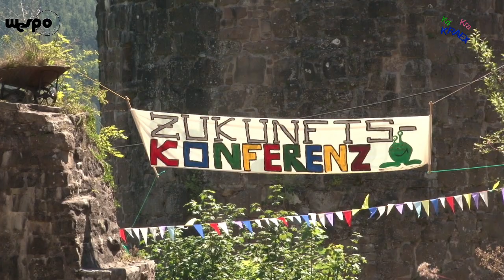Schramberg (Teaser)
Kraex berichtet von der Intergalaktischen Zukunftskonferenz und besucht das Auto-und Uhrenmuseum und die Autosammlung Steim. Tierisch wird es auf dem Erlebnisbauernhof mit ganz vielen Kuscheltieren. Den kompletten Film gibt es demnächst bei BWfamily.TV oder als live Stream im Archiv.

Sprecher: Dietmar Meiers / Moderation: Elsa Rüf / Vielen Dank an alle Mitwirkenden. Kraex-Villinger Puppenbühne